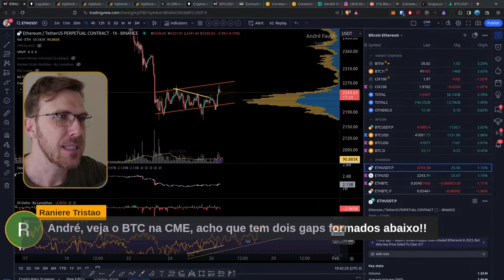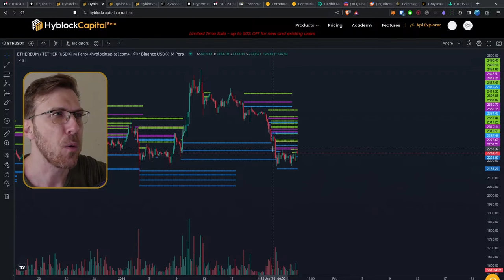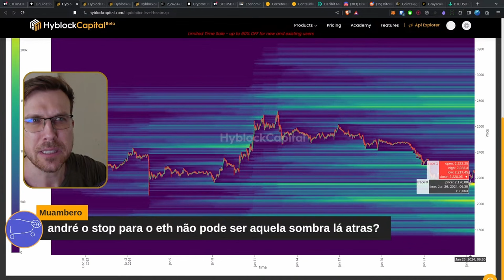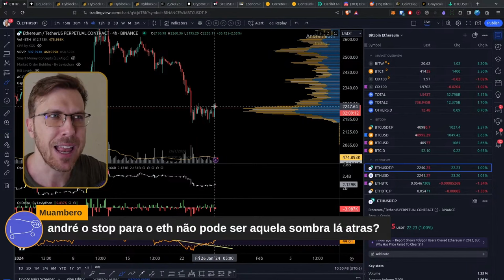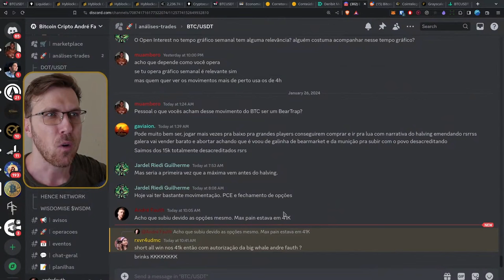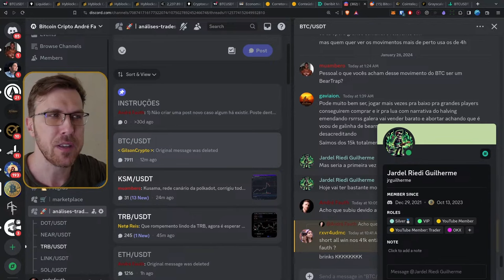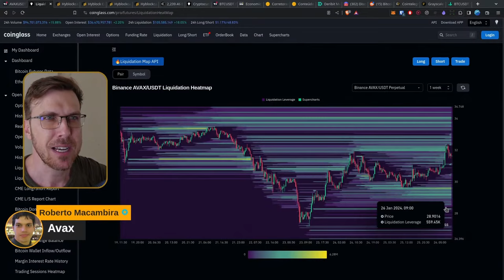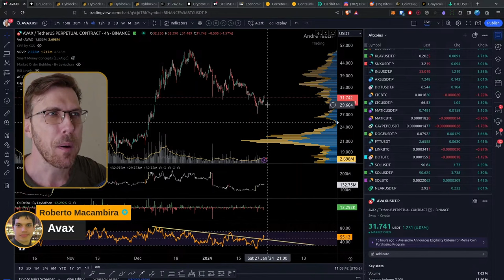Qual o ponto de ENTRADA no ETHEREUM? [Análise AVAX e ETH]